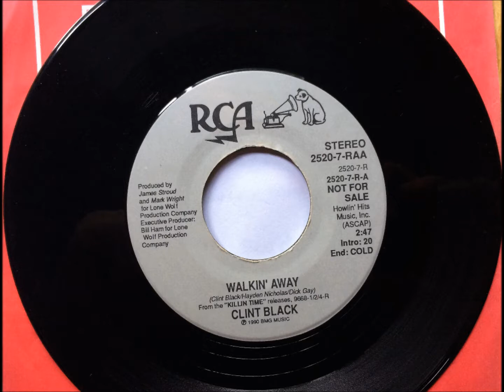Walkin' Away , Clint Black , 1990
Written by Clint Black, Hayden Nicholas & Dick Gayand and recorded by Clint Black. Released in February 1990 from the album "Killin' Time", it reached #1 in the U.S. and Canada.